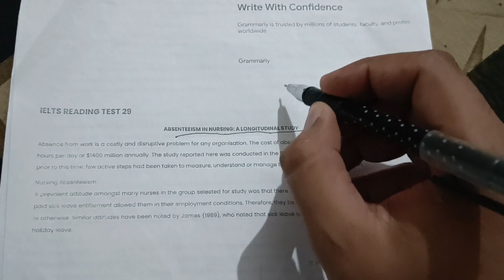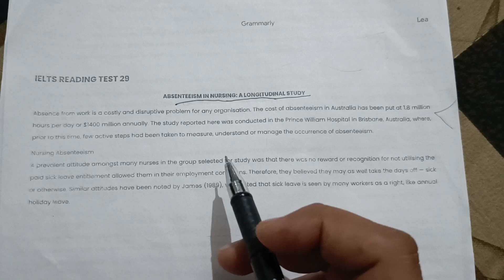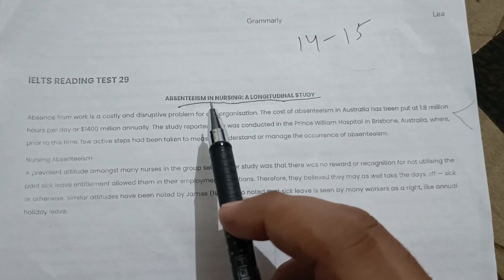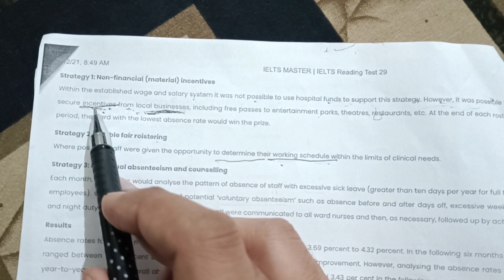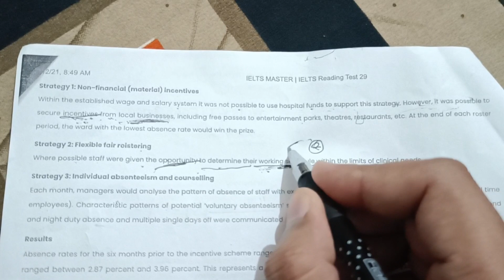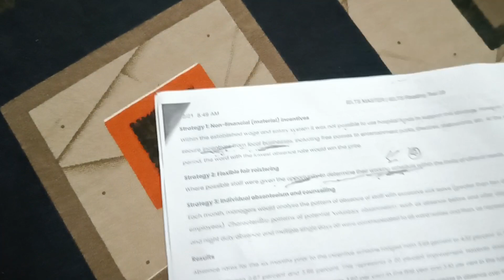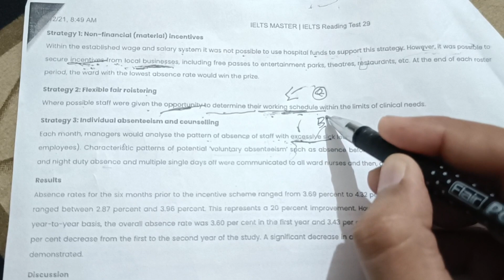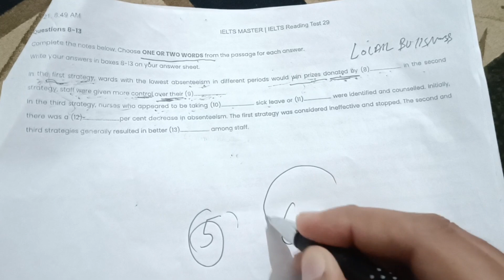How to improve IELTS Reading? 8.0 BAND IELTS Reading Tips & Tricks?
Hello everyone

1) IELTS reading
2) IELTS Academic reading
3) IELTS General reading
4) True False Not Given
5 How to Manage time while reading
6) Match the heading

My last videos links are: Click and Watch it now

Reading module